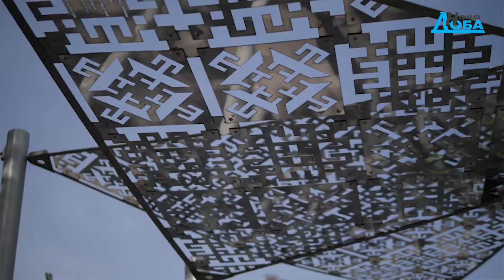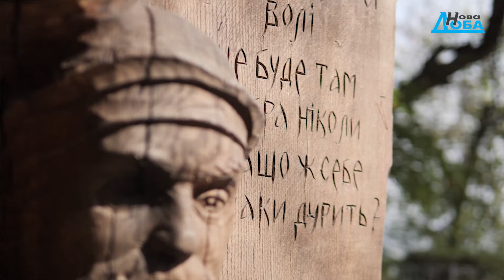Олександр Радуцький розповів про оглядовий майданчик у парку Сосновий бір